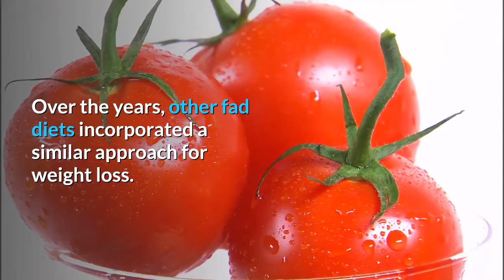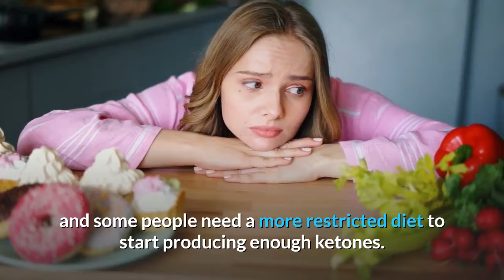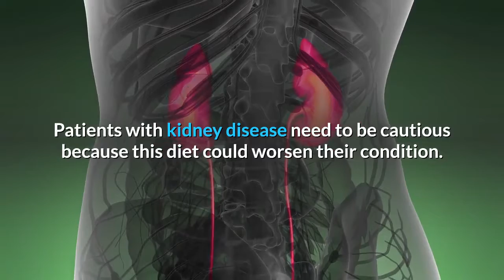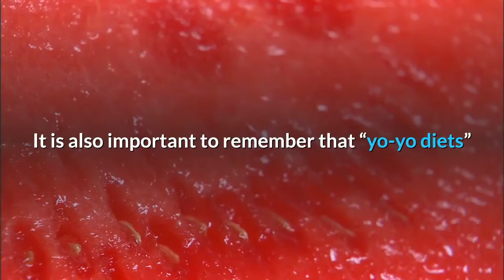Ketogenic Diet: is the Ultimate Low Carb Diet Good For You?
The ketogenic diet is a very low-carb, high-fat diet that shares many similarities with the Atkins and low-carb diets. It involves drastically reducing carbohydrate intake and replacing it with fat. This reduction in carbs puts your body into a metabolic state called ketosis.